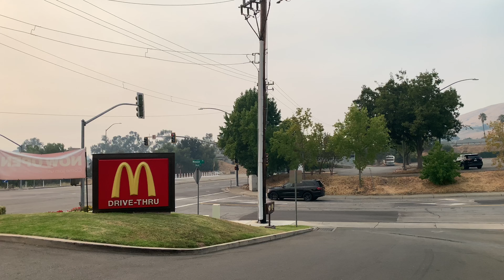SCU Lightning Complex Fires - Santa Clara County to Alameda County Smoky Skies 08/22/20